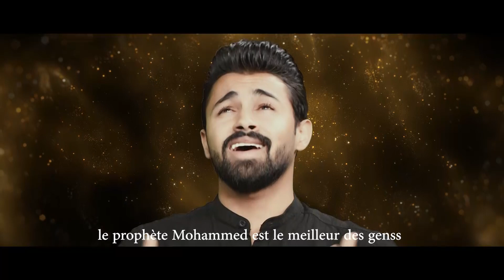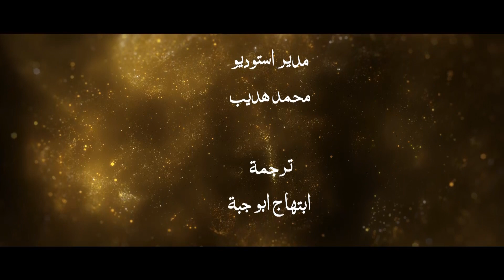نبي الله محمد/ يزن البواب nabio allah mohammad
في ذكرى المولد النبوي الشريف تصدر شركة بوست للتسويق الرقمي بالتعاون مع كواليس للانتاج والتوزيع الفني مغناة نبي الله محمد
كلمات الشاعر رامي اليوسف غناء يزن البواب الحان وتوزيع احمد اكرم
تصوير ومونتاج كواليس للانتاج الفني